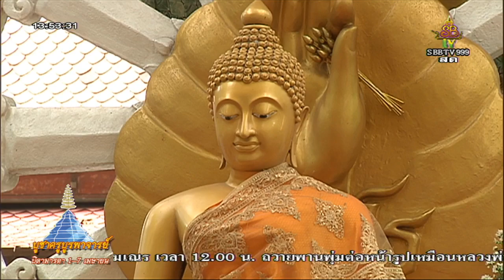วันจันทร์ที่ ๒ เม.ย.๒๕๖๑ เวลา ๑๑.๐๐น. พระอ.ตี๋เล็ก อตฺตรกฺโข วัดสังฆทาน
วันจันทร์ที่ ๒ เม.ย.๒๕๖๑ เวลา ๑๑.๐๐น. ฟังธรรมงานบูชาครูบูรพาจารย์ บิดามารดา แสดงธรรมโดย พระอ.ตี๋เล็ก อตฺตรกฺโข